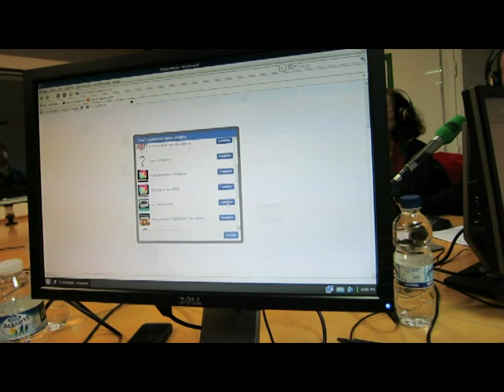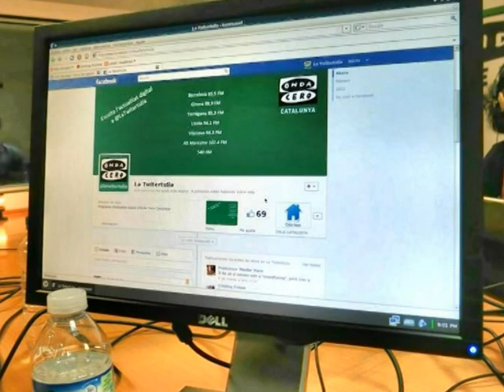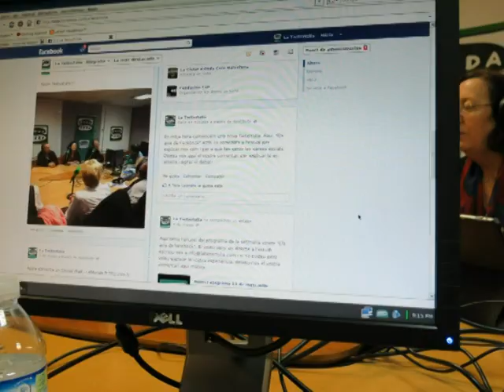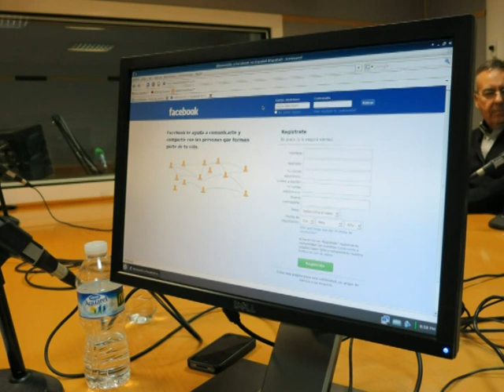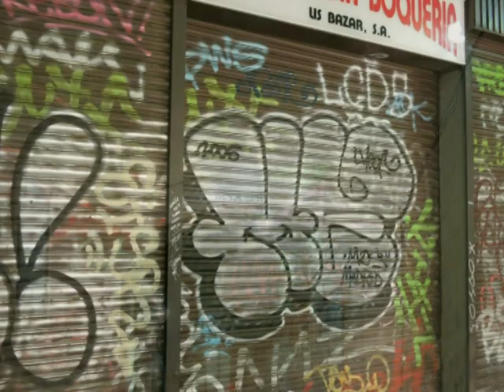Twitertulia.mpg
Voluntaris de la Fundació la Caixa a La Twuitertulia de Onda Cero, els Avis del Facebook.